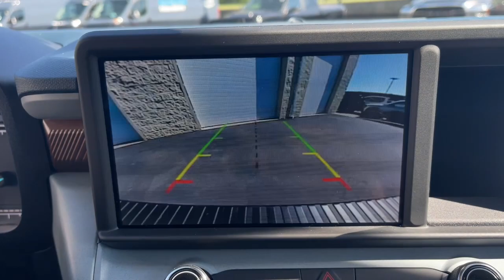2024 Ford Maverick Lariat MA Milford, Franklin, Worcester, Framingham MA Providence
New 2024 Ford Maverick Lariat available at Imperial Ford located in 18 Uxbridge Rd, Mendon, MA, 01756. Servicing the Milford, Franklin, Worcester, Framingham MA Providence area.
Please mention the stock T24-265 when you contact the dealership for this vehicle.

This could be the car for you, the  2024  Ford Maverick. Enjoy the comfort and convenience of this thoroughly modern Maverick!  From its fuel-efficiency to its towing and hauling capability, to its suite of desirable infotainment tech, this practical pickup has everything you need. The following are some of this vehicles highlighted options: Heated Steering Wheel
, Keyless Entry, Moonroof, Navigation System, Back-Up Camera, Premium Sound System, Satellite Radio, Bed Liner, Heated Mirrors, Dual Zone A/C. Practical capability meets everyday comfort and convenience in this well-designed Maverick. See for yourself when you take it out for a test drive. Our professional staff looks forward to giving you excellent service!